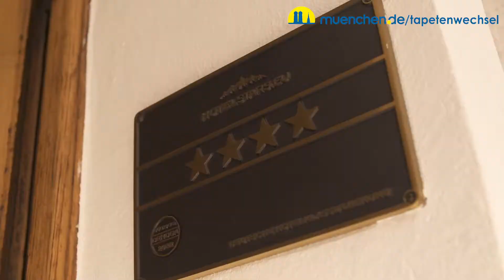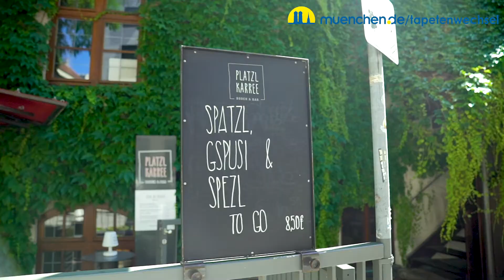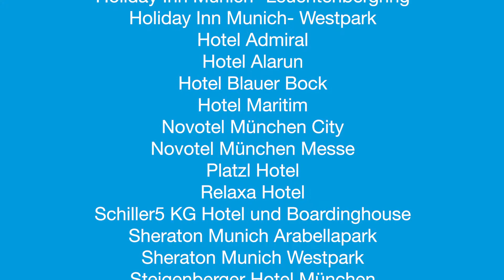Tapetenwechsel: Diese Vier-Sterne-Hotels können Münchner entdecken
Urlaub in der eigenen Stadt: Bei der Aktion "Tapetenwechsel in München" können Münchner zu günstigen Preisen in lokalen Hotels übernachten. In der Kategorie der Vier-Sterne-Hotels dürft Ihr Euch auf besondere Unterkünfte für hohe Ansprüche freuen – von modern bis ganz klassisch.